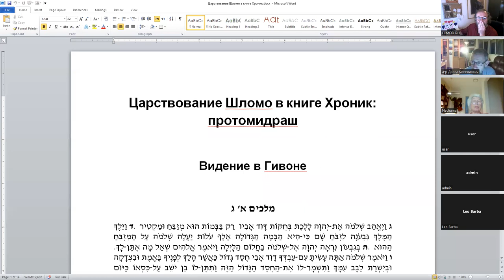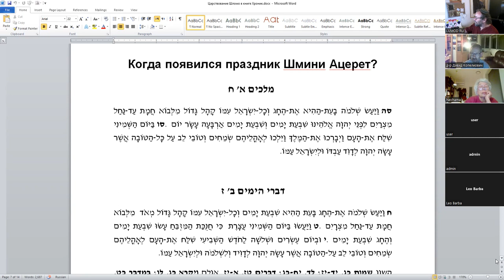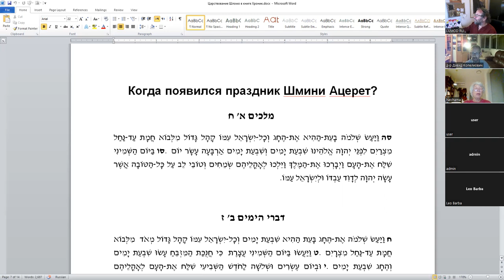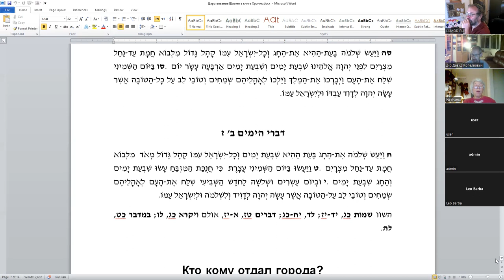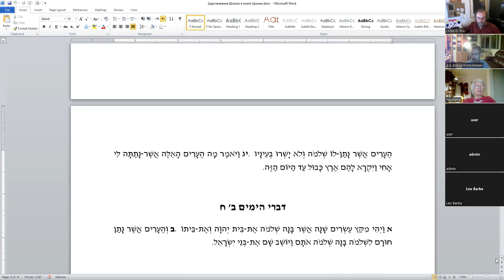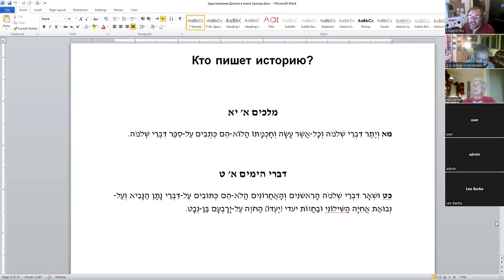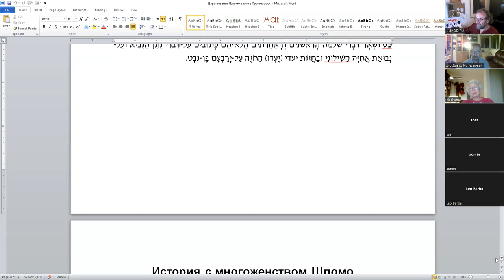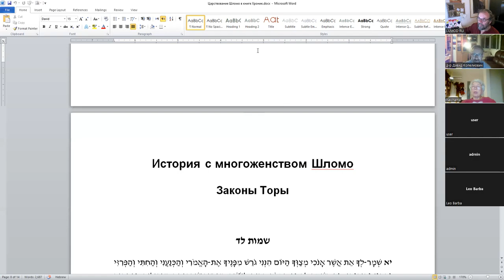«Царствование Шломо в книге Хроник: протомидраш (продолжение)», д-р Давид Копелиович